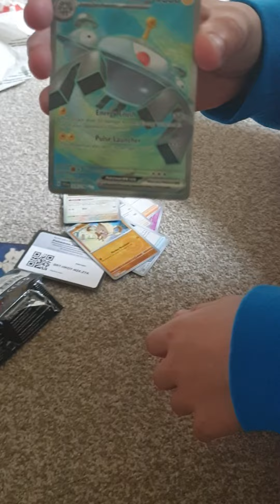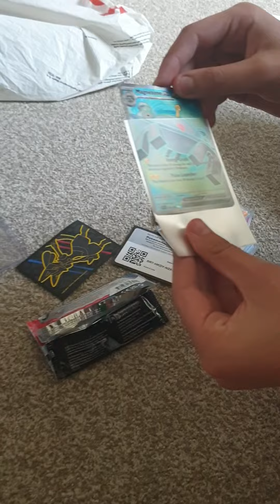scarlet and violet pokemon card pack.